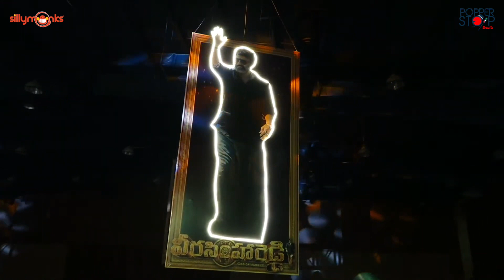Lyricist Ramajogayya Sastry Speech @VeeraSimhaReddy Vijayotsavam | Popper Stop Telugu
Watch Lyricist Ramajogayya Sastry Speech @VeeraSimhaReddy Vijayotsavam